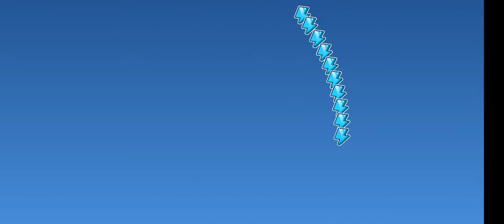Real Coaster: Idle Game (Android Gameplay) Winter Mountain Part 2/6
Upgrades with a visit to Samurai Park
Do you have what it takes to run the biggest and most fun theme park empire in the world? Grow and manage amazing theme parks and become the richest theme park tycoon!

Build the coolest attractions, hire employees, be the boss. Will you focus on investing in the roller coasters first and have fun riding them? Or will you invest in infrastructure and become filthy rich? Be the best idle tycoon and grow your theme park empire at your own pace in this idle planet coaster experience.

Build giant roller coasters, stunning ferries wheels, cool water slides and many other rides for your amusement park. Manage the biggest theme park empire in the world while having fun riding all rides in first person yourself.

If you are a fan of idle games and planet coaster, you will love Real Coaster: Idle Game. Easy to play gameplay with challenging tasks and missions. Starting with one small amusement park, make decisive management decisions to grow an entire theme park empire. Become the richest theme park tycoon in the world.